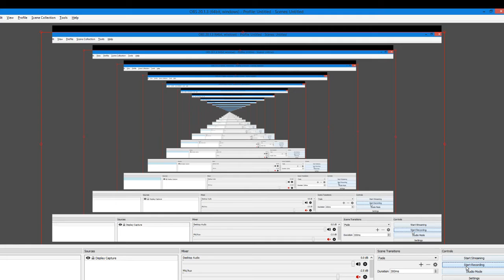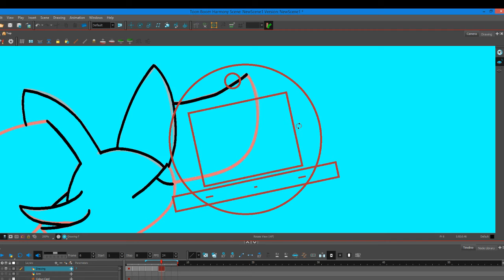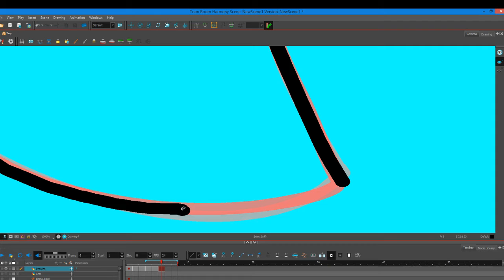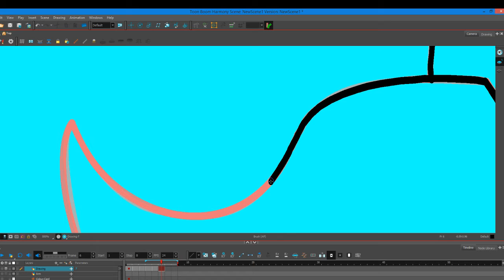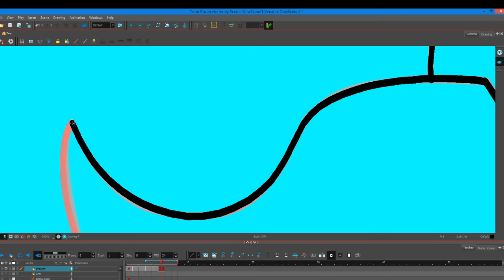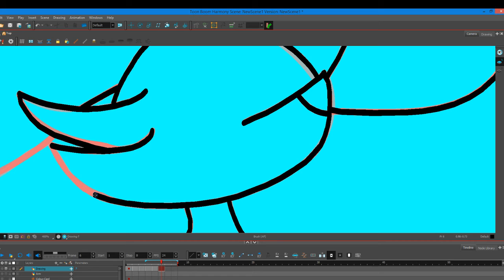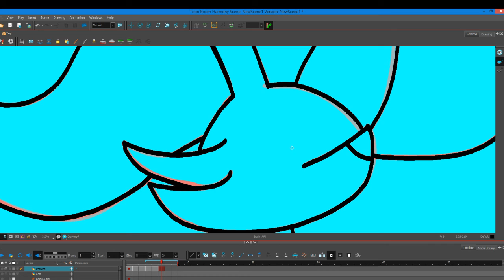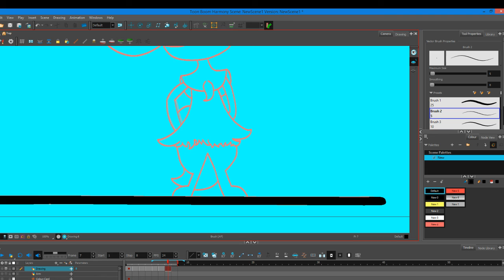I use the shift key to annoy everyone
Lol. BTW background music is the Pixelmon OST by Chris Geddes. Check him out on Soundcloud, real cool stuff